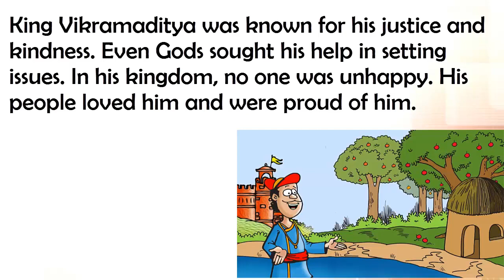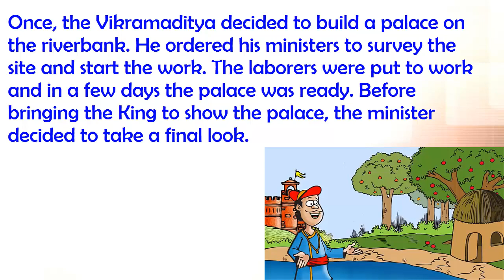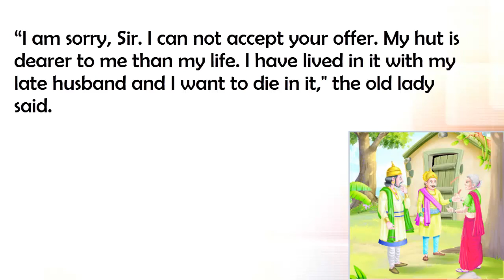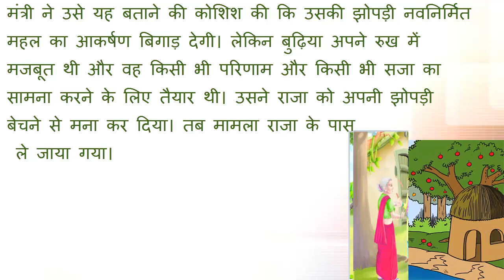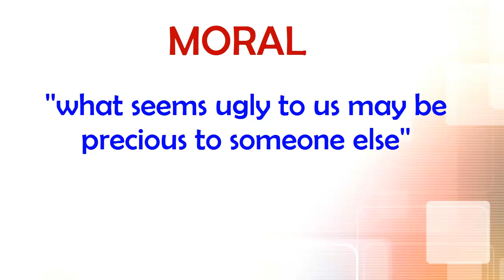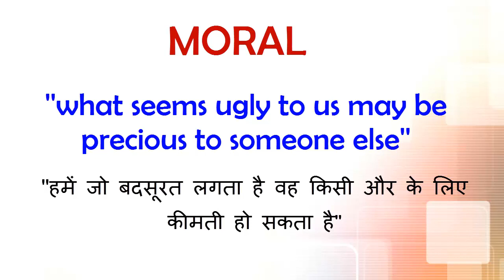Shortstory English/Hindistory The palace & the Hut| Short story in Hindi & English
In this Video Thier is a story of King palace & old lady Hut...
This story is in both english and hindi..
You can also check your english understandability level.